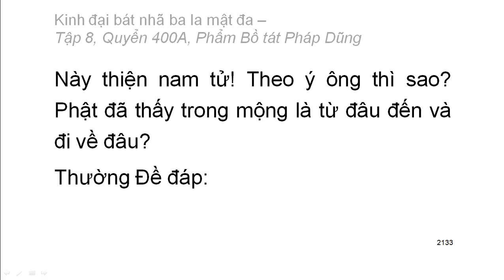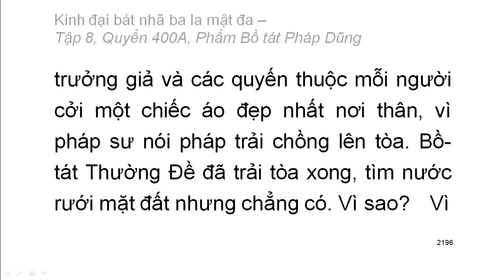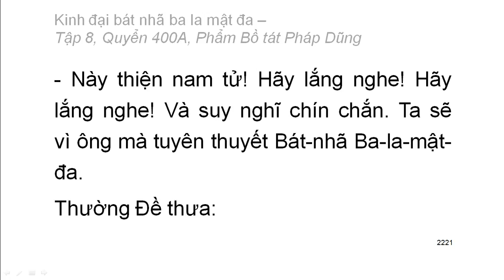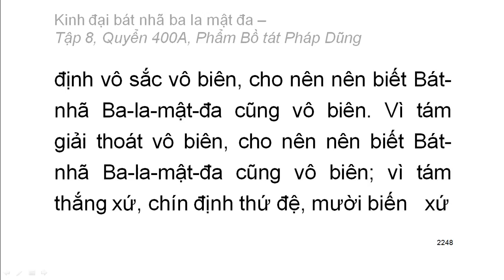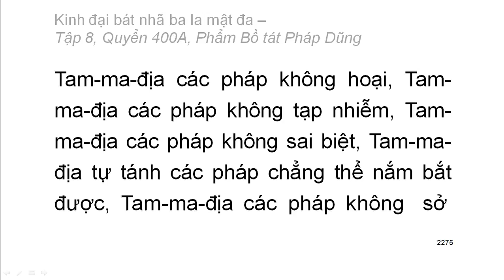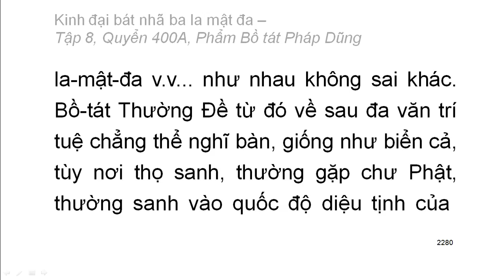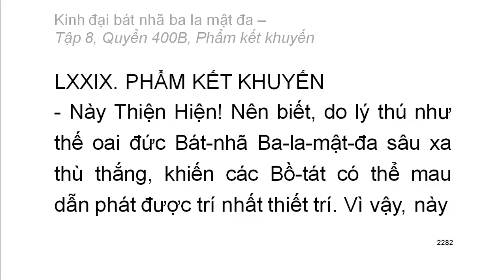600 quyển Kinh Đại Bát Nhã Ba La Mật Đa: Quyển .../600 (tiếp) (đọc lần 2)